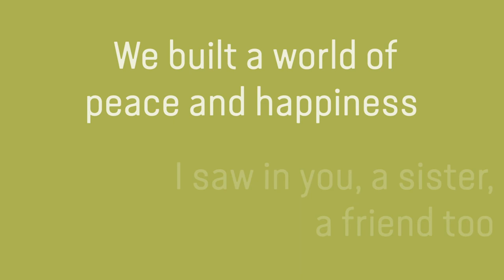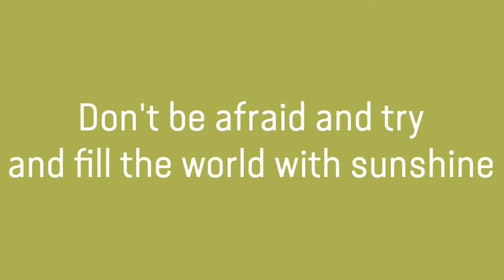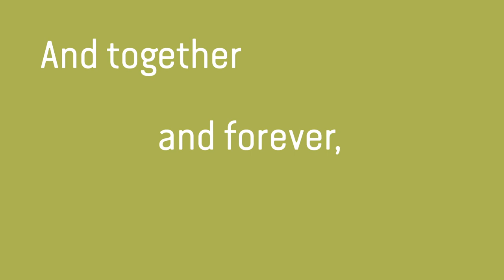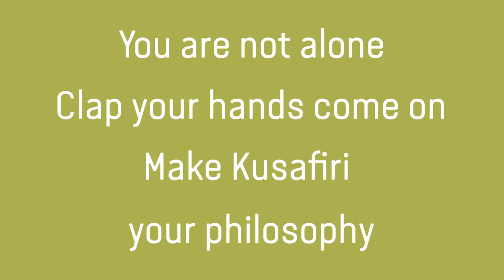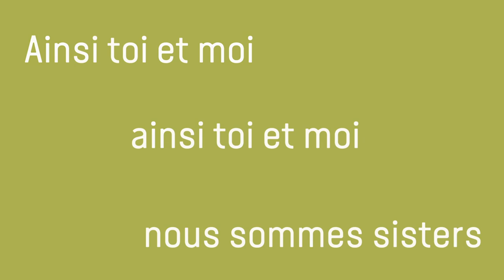Karibu Kusafiri! - Sing with Us!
Sing along to the words of Karibu Kusafiri!

© World Association of Girl Guides and Girl Scouts 2021